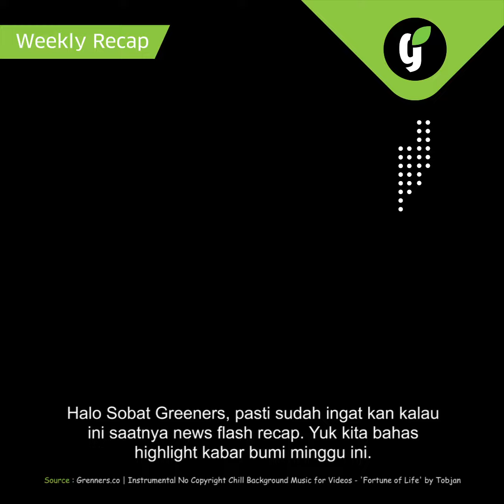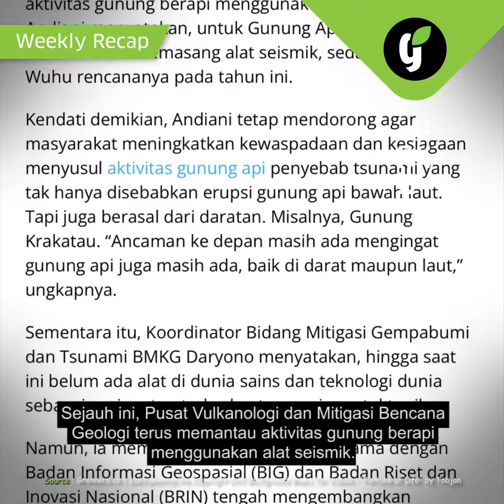SEPEKAN KABAR BUMI - GREENERS WEEKLY NEWS RECAP #3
Kabar baik pertama datang dari inovasi anak negeri yang berhasil membuat perangkat pendeteksi Covid-19. Selain itu, update terbaru dari Badan Pusat Vulkanologi dan Mitigasi Bencana Geologi yang terus memantau aktivitas gunung berapi. Berita terhangat lainnya yakni  pentingnya restorasi ekologi untuk Ibu Kota baru Nusantara

Your Environmental News Channel & Eco Lifestyle Guide! Be Informed, Love The Earth!

Facebook Fanpage: Greeners Magazine